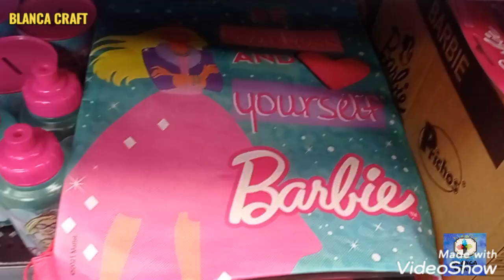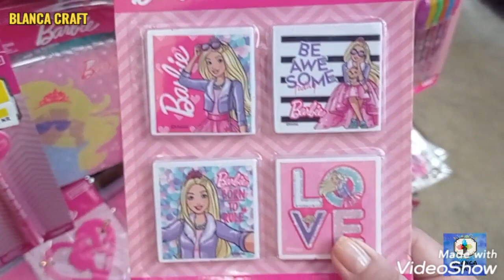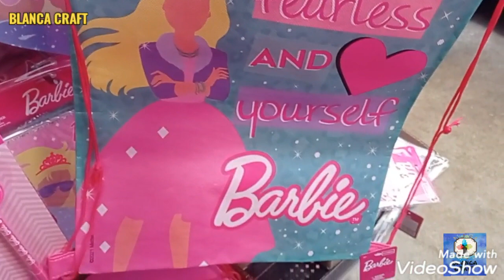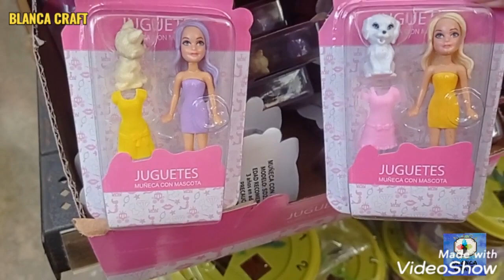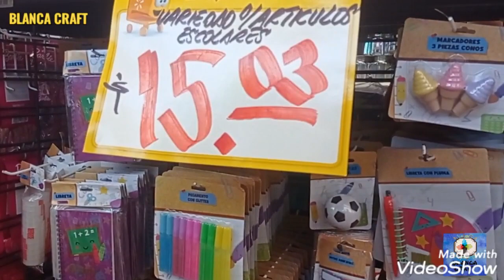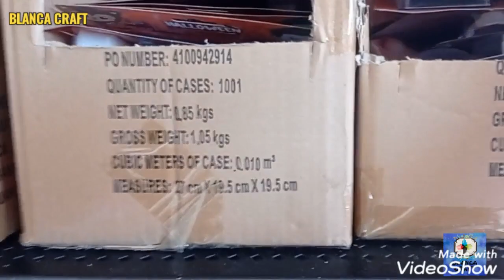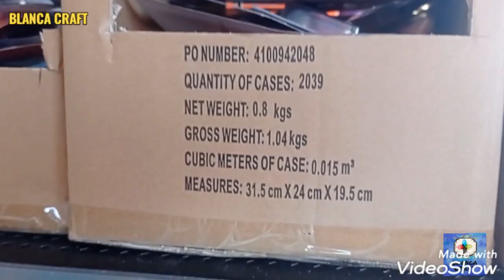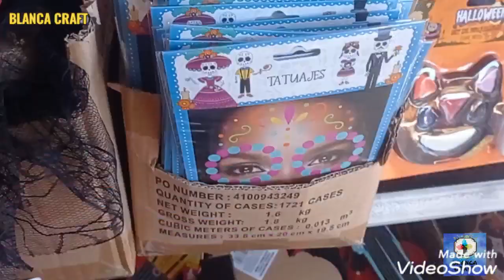PRICHOS Recorrido Nueva Colección BARBIE y lo nuevo en HALLOWEEN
Hola y bienvenidos a un nuevo vídeo de recorrido dónde les muestro la nueva colección BARBIE y lo más nuevo de la colección de HALLOWEEN, hay tantas cosas bonitas de ambas colecciones; espero les guste.

Hasta pronto.